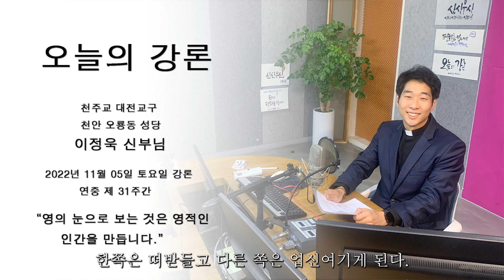2022.11.05 오늘의 강론 이정욱 신부 (토)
오늘의 강론 2022년 10월 31일(월)부터 2022년 11월 05일(토)까지 연중 제 31주간
천주교 대전교구 천안 오룡동 성당 이정욱 신부의 강론이 방송됩니다.